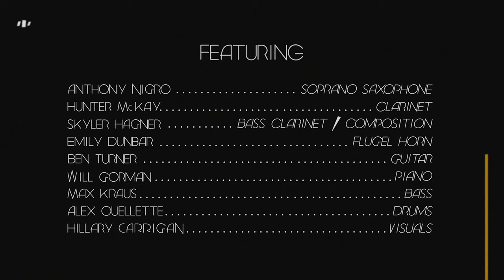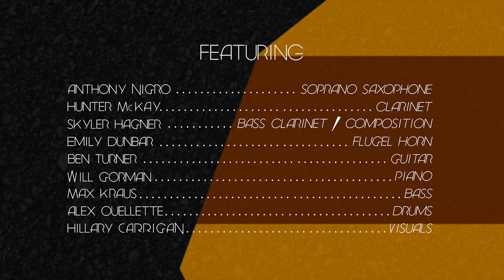Skyler Hagner Octet - Frank R Lautenberg Rail Station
Skyler Hagner Octet plays Frank R Lautenberg Rail Station

*Official Selection, Master of Art Film Festival 2021*
*Official Selection, MEDIAWAVE Film Festival 2021*

VIDEO: Hillary Carrigan
Inspired by the work of Oskar Fischinger

COMPOSITION: Skyler Hagner

SOLOISTS: Anthony Nigro (Soprano Saxophone) Ben Turner (Guitar)

FEATURING:
Anthony Nigro - Soprano Saxophone
Hunter McKay - Clarinet
Skyler Hagner - Bass Clarinet, Composition
Emily Dunbar - Flugel Horn
Ben Turner - Guitar
Will Gorman - Piano
Max Kraus - Bass
Alex Ouellette - Drums
Hillary Carrigan - Visuals